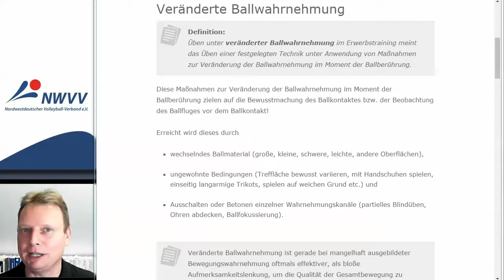Erwerbstraining - Veränderte Ballwahnehmung